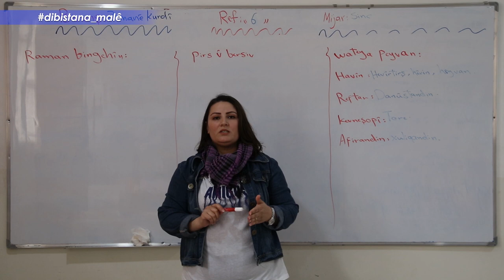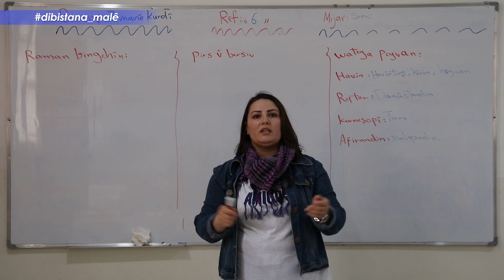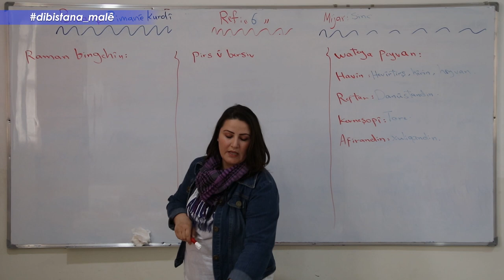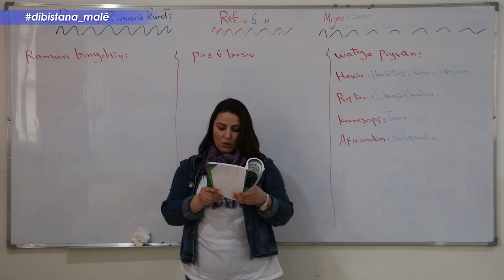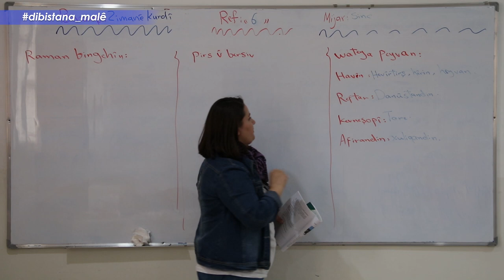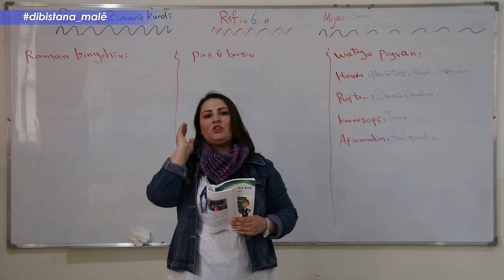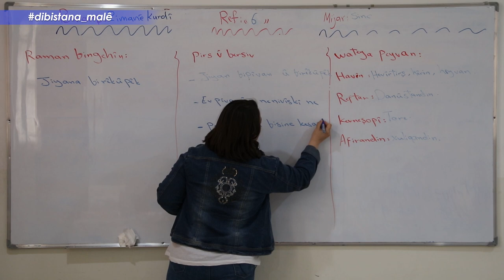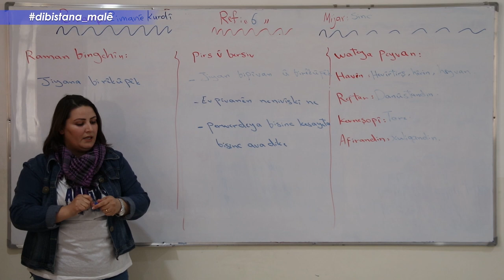Refa 6 - Ziman - Beşa 3 - Sinc